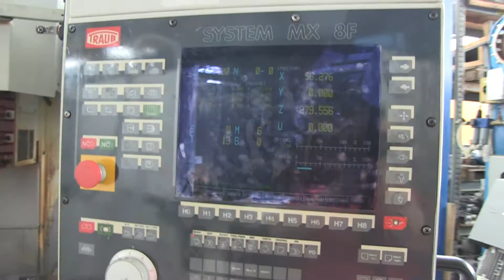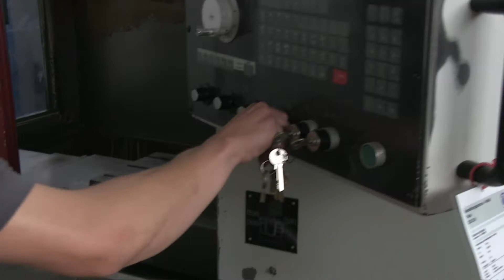TRAUB CSK300 4-Axis Vertical CNC Machining Center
TRAUB CSK300 4-Axis Vertical CNC Machining Center with TRAUB MX 8 F Control